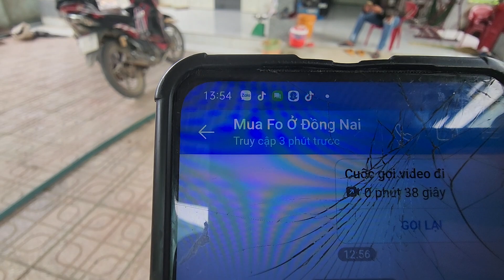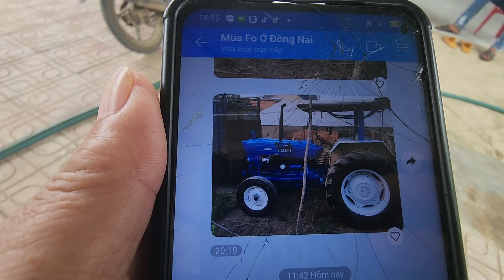Vâng rất tiếc ko còn nữa em FORD 4.600.đã có chồng về trảng bom đồng nai rồi các bác.